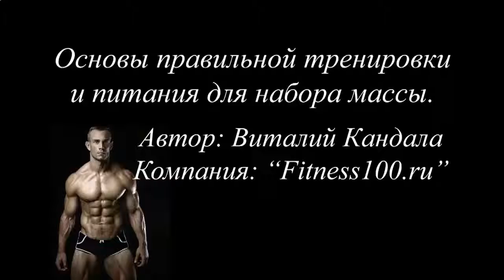Протеиновый коктейль после тренировки